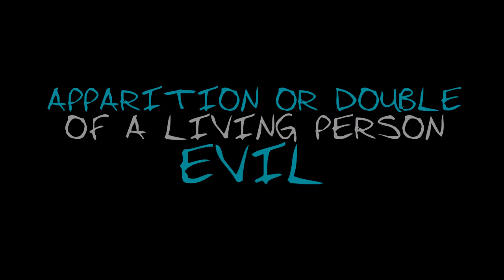DOPPELGANGER: MY True Story.....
Intro Credits:  Matt Ebert Music